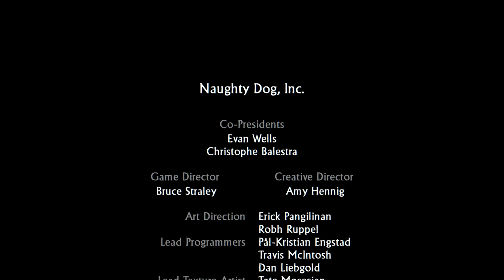ФИНАЛ ИГРЫ Uncharted 2: Among Thieves --- Зоран Лазарьевич